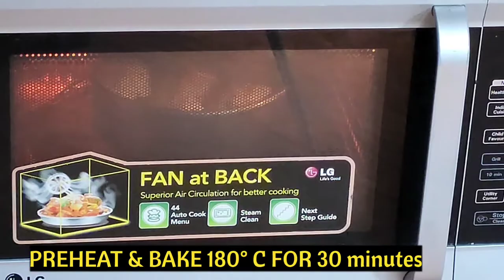Super Soft Tutti Frutti Sweet Bun - Perfect bun recipe - eggless pav - eggless sweet bun recipe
bun recipe, tutti frutti bread recipe, bun maska recipe, maska bun recipe, how to make sweet,

Welcome to Chhaya's Kitchen Channel, in this Channel Share Various Kind of dishes & recipes in my style which is very simple and easy to make with ingredients available at home.